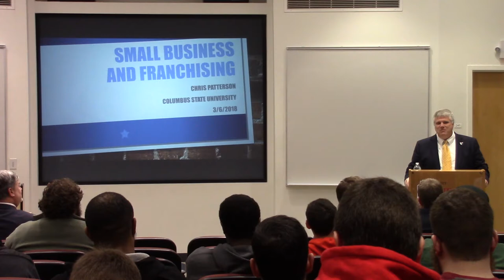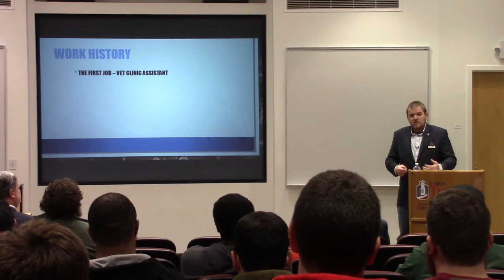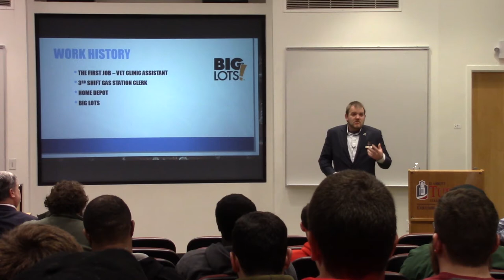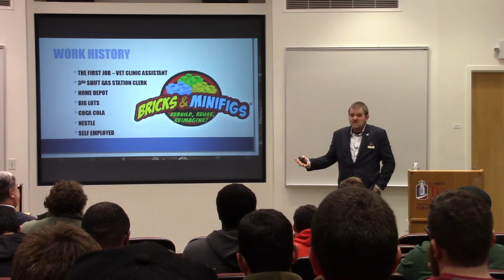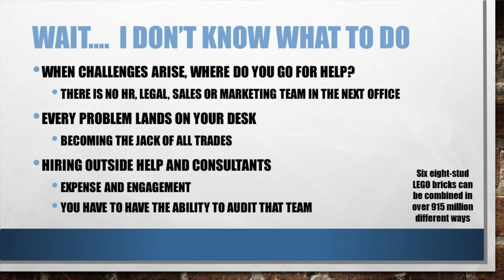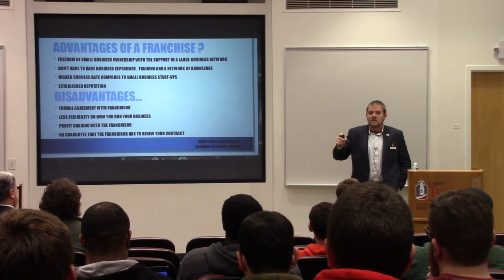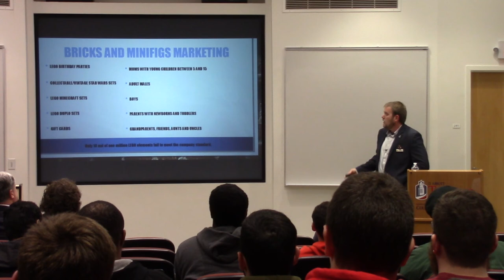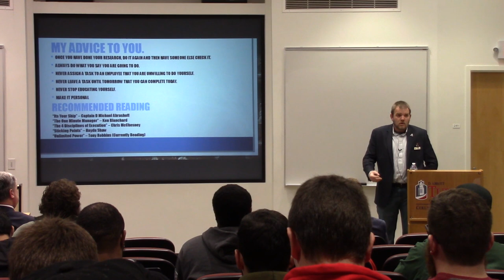Turner College Executive Speaker Series: Chris Patterson owner of Bricks & Minifigs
Running your own business can be an amazing and rewarding experience. It is important to understand all aspects from payroll and ordering, to marketing and customer service.

Franchise owner Chris Patterson visited Turner College on March 6th, 2018 to tell his story. Chris has a strong background in big box retail. In addition, he has found himself in a number of careers over the years. What  inspired him to start his own business? Where did the allure of Legos come from?  Why was Bricks and Minifigs right for Columbus? He is currently located at 5592 Whitesville Road.

Ready to learn more about starting your own business? Consider a business degree that will teach you about marketing, finance, accounting, management, and of course, entrepreneurship.